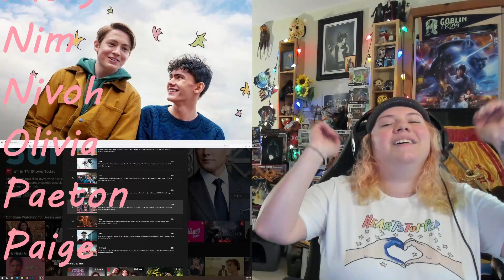HEARTSTOPPER Season 1 Episode 6 REACTION!!! Girls